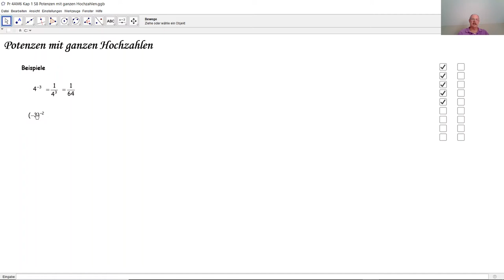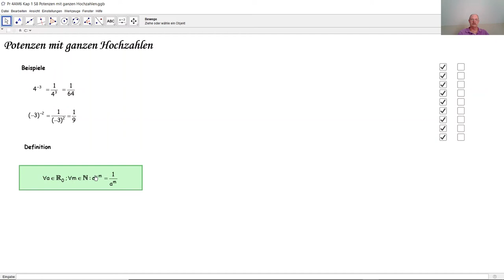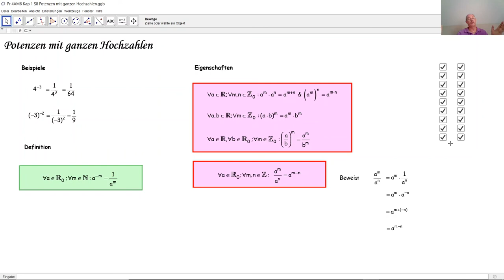Potenzen mit ganzen Hochzahlen D4008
D4008 Ganze Hochzahlen Ganze Exponenten Negative ganze Hochzahlen